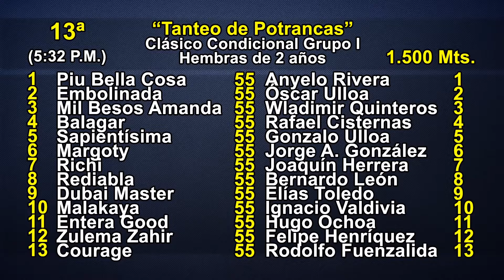Previa Tanteo de Potrancas 2023 (Sábado 17 de Junio) Hipódromo Chile